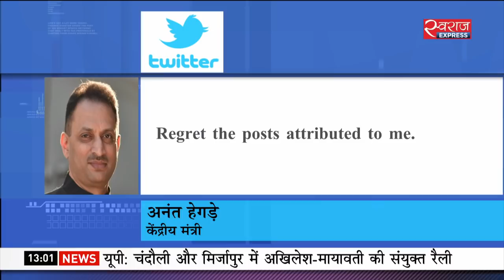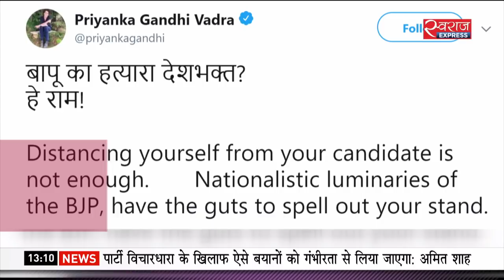17-May-2019 News@ 1 PM